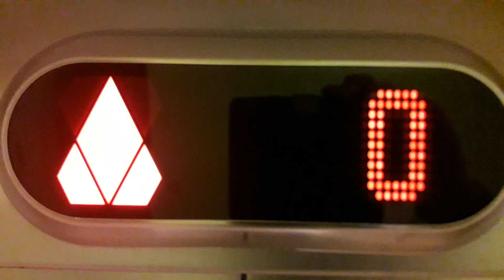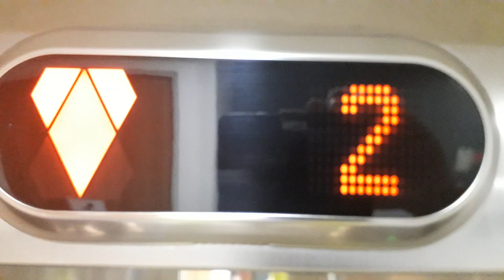Kone Ecodisc Lift at the Bishop Eden's Palace at Eden Court, Bishops Road, Inverness